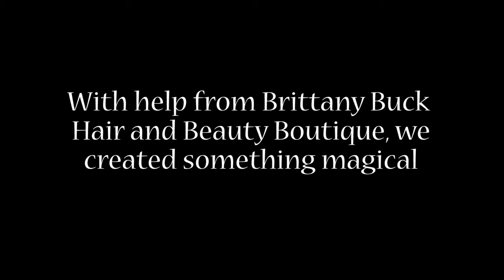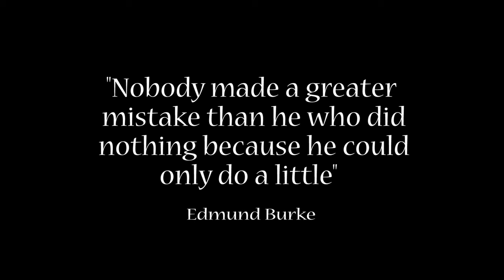Bradford Valley Christmas Photo Shoot!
I got the opportunity to travel to Bradford Valley Long Term Care facility to offer a free photo shoot. The results were absolutely amazing. A special thanks to Brittany Buck Hair & Beauty Boutique for offering the residents free makeovers!